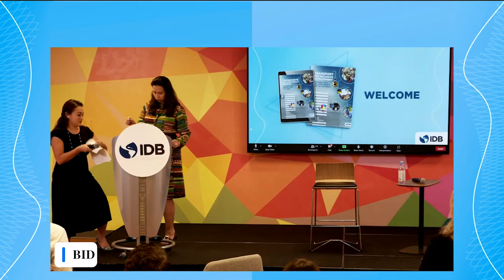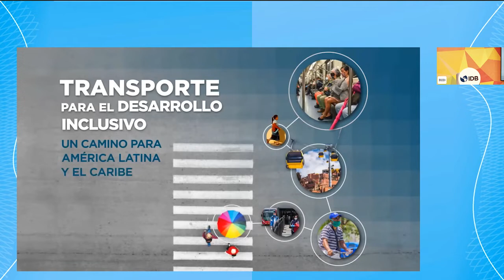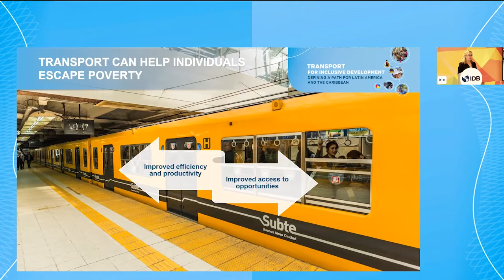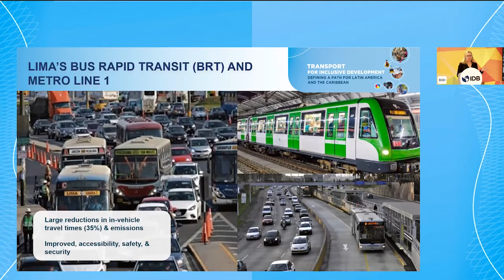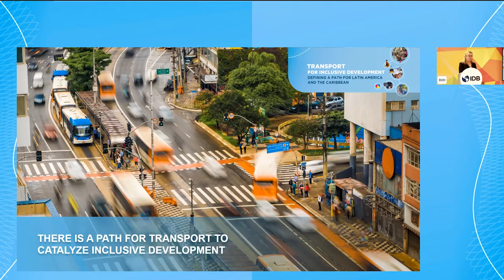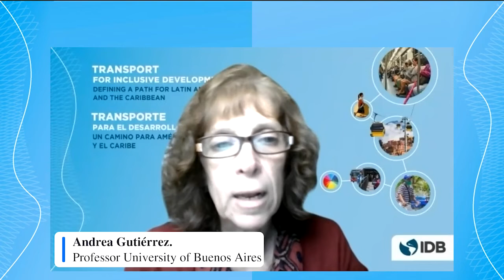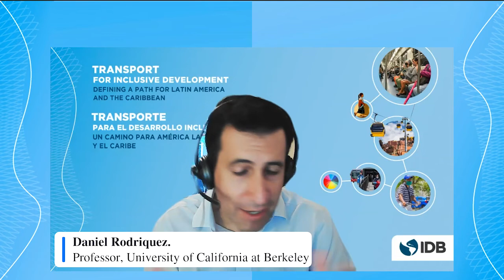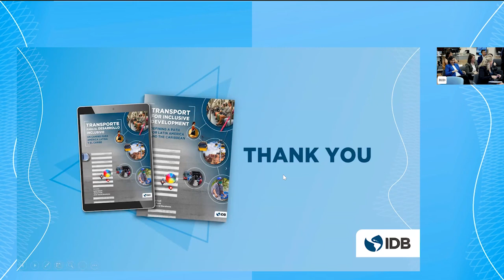Transporte para el desarrollo inclusivo: un camino para América Latina y el Caribe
Conoce sobre el importante rol que tiene el sector transporte en el desarrollo inclusivo social. Asista este lanzamiento de la publicación insigne del 2022 de la División de Transporte y lea la publicación

Esta investigación analiza el papel que suele desempeñar el Transporte en la profundización de las desventajas sociales y la pobreza y su potencial para romper el ciclo de pobreza y desigualdad a través de inversiones y políticas que tienen en cuenta las necesidades de los grupos pobres y socialmente excluidos.